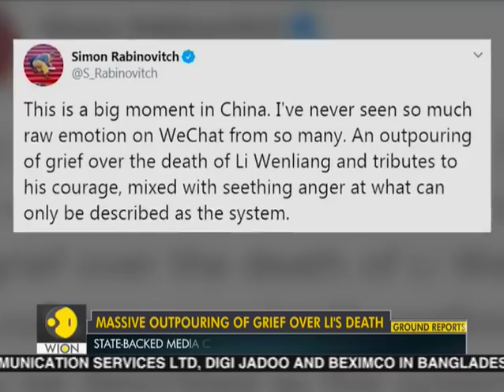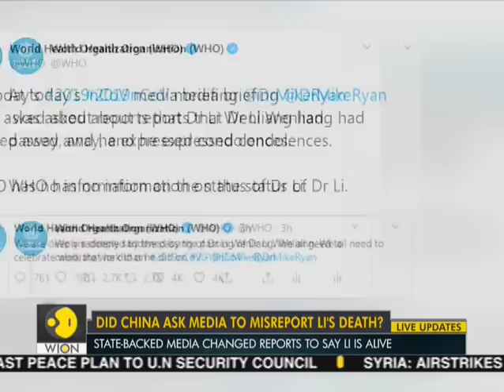Chinese Coronavirus Whistleblower Doctor Dead | WION | World News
The Chinese doctor who had flagged the possibility of coronavirus outbreak in December 2019 died in the early morning on Friday (February 7). Li Wenliang's death was reported by the Wuhan Central Hospital, a little after 3 am local time in China.

liWenliang death
About Channel:

WION: shorturl.at/fwKO0
Zee News English: shorturl.at/aJVY3
Zee News Hindi: shorturl.at/eorM1
Zee Business: shorturl.at/hpqX6
DNA News: shorturl.at/rBOY6
BGR: shorturl.at/eioqL